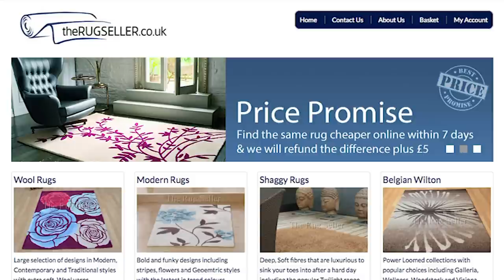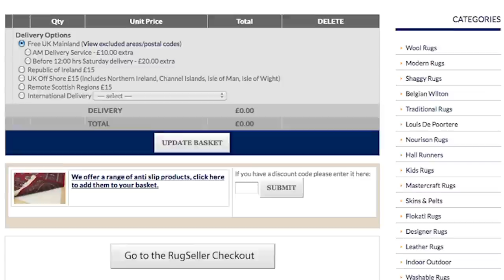Choosing a Rug for your home has never been so easy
The Rug Seller is one of the UK's favourite retailers for luxury rugs. We take the hassle out of choosing a perfect product for your floor from our vast selection including shaggy rugs, traditional rugs, designer rugs, natural fibre rugs and childrens rugs. Visit us In Store, Online or Mobile for the ultimate shopping experience. For hard to find sizes our team can assist a bespoke production in literally any size you require.